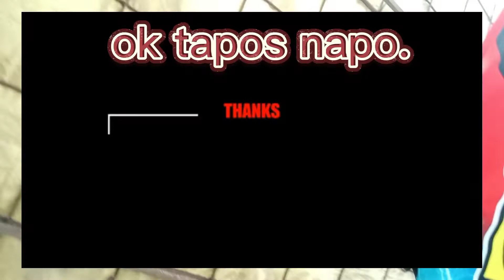side mirror cutting..